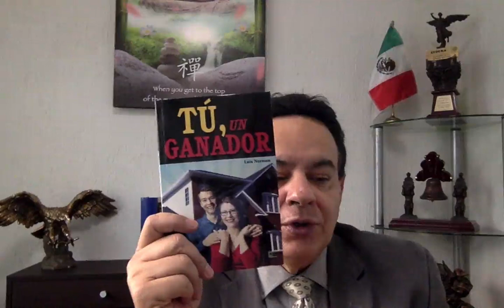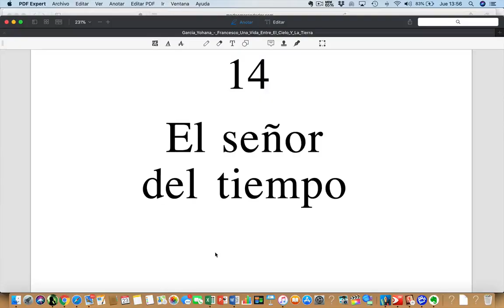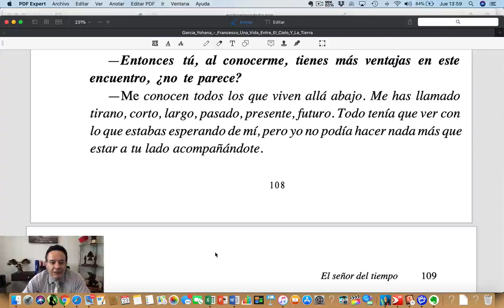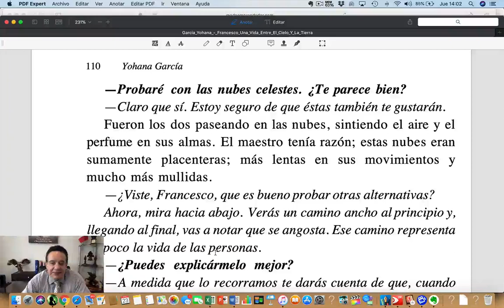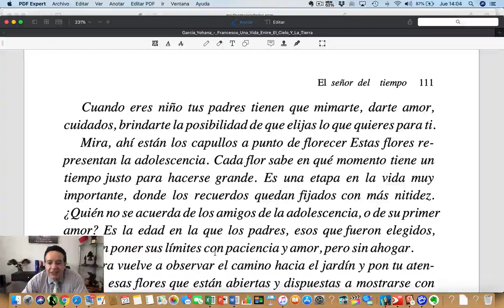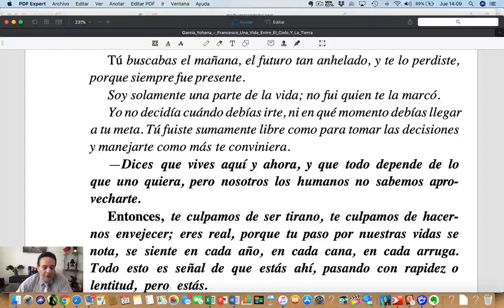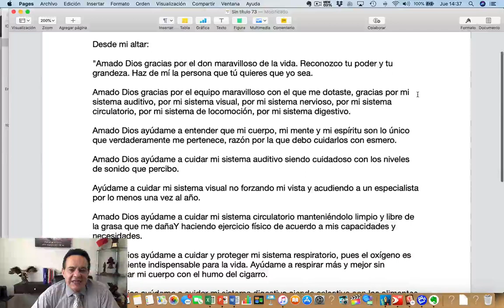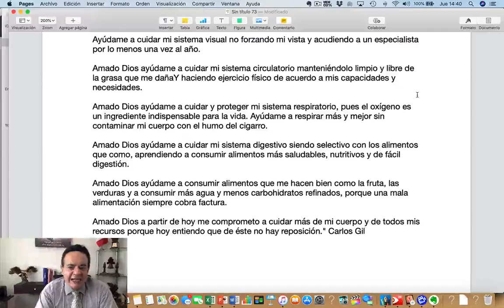TECNICAS DE APRENDIZAJE 1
Video en el que Carlos Gil expone técnicas para aprender mejor. Ademas "Decálogo del Éxito". Biomagnetismo y Biodescodificación.